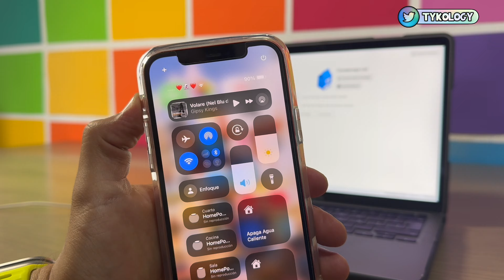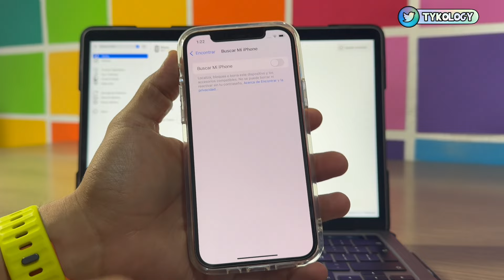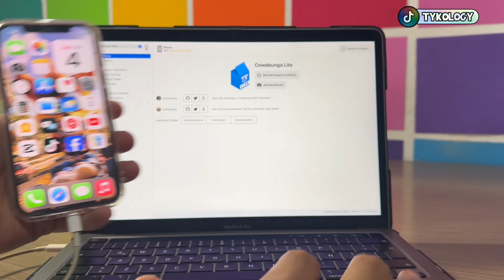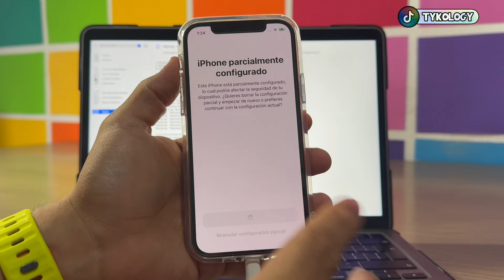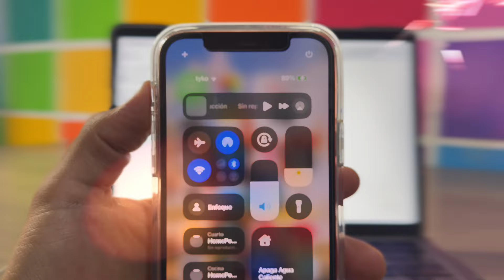iOS 18 - CAMBIA el CARRIER de tu iPhone POR LO QUE QUIERAS!